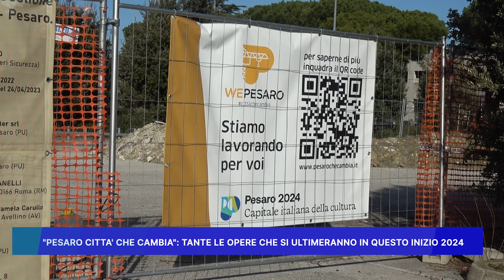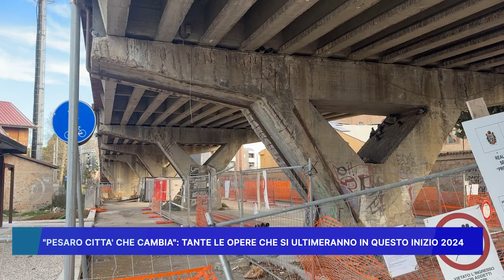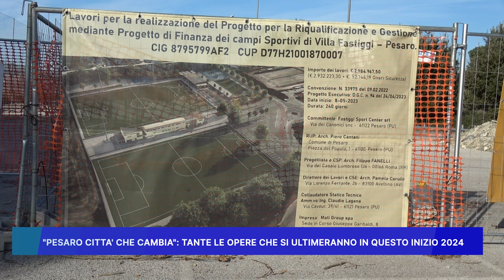"PESARO CITTA' CHE CAMBIA" TANTE LE OPERE CHE SI ULTIMERANNO IN QUESTO INIZIO 2024